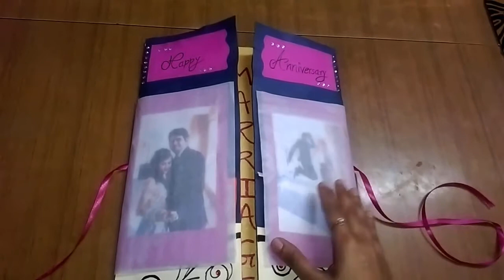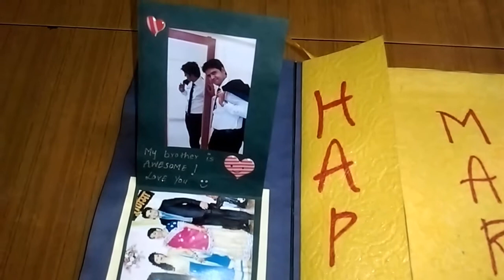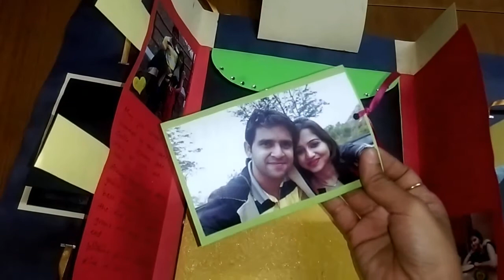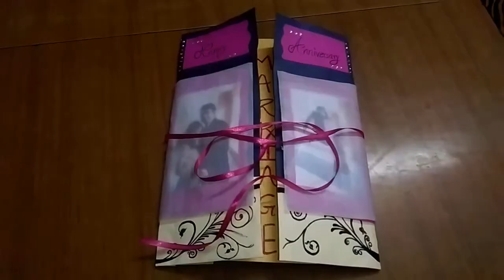Handmade Anniversary Greeting Card | DIY Greeting Cards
Handmade Wedding Anniversary Greeting Card.
Wish a perfect pair a perfectly happy day with this beautiful handmade card.
Happy Crafting!!